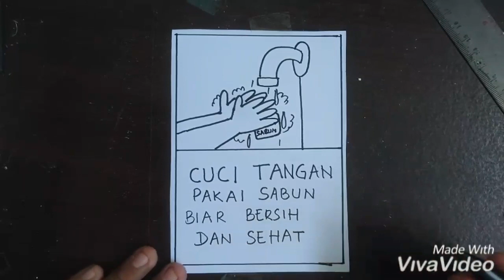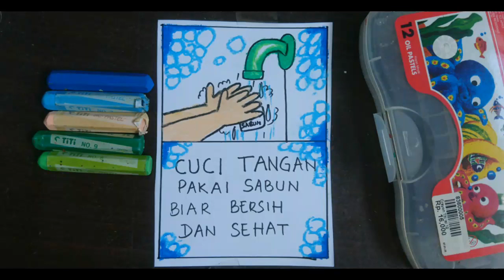Poster " MENCUCI TANGAN " buat SD 1 dan 2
Hallo adik adik..terus SEMANGAT ya..
Kali ini pak Mulyadi akan memberikan tutorial menggambar poster " mencuci tangan " buat anak sd kelas 1 dan 2.. Gampang..

Hai my student..how are you..
This time pak Mulyadi will show you how to draw "hand washing " poster for grade 1 and 2 step by step..lets draw with me..